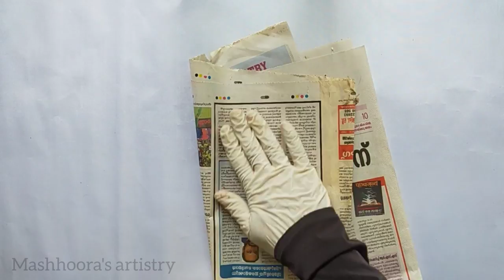flower making with ixora leaf skeleton | flower making tutorial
thankyu...